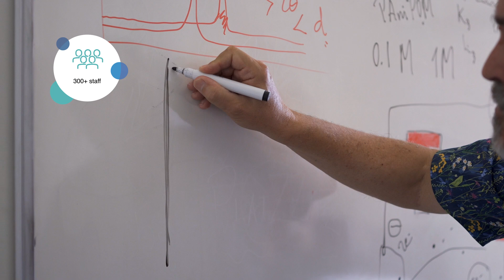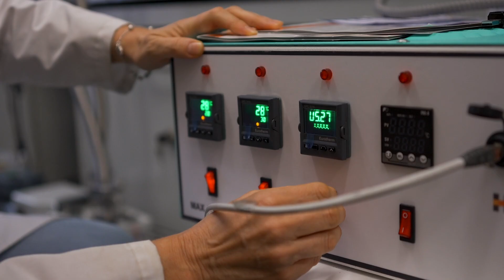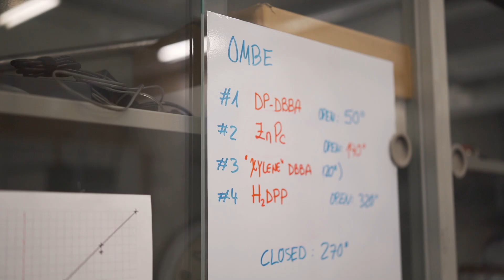Get to Know ICN2: Our Mission, Values, and Research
ICN2, who are we? What do we do? Which disciplines does our research cover? In what areas do we explore the properties of nanomaterials and nanodevices? What are the goals of our research? How many members are part of the ICN2 community? Do you know what our three core values are?

Find all these answers and more by watching this video!